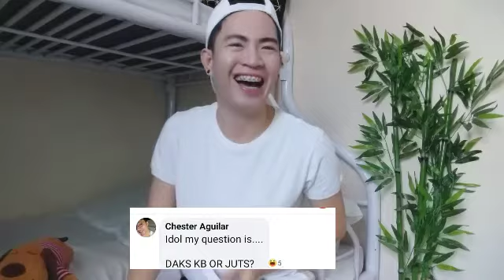First Q&A + SHOUTOUT my COMEBACK VLOG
Second Vlog NATHAN WARRIORS👑